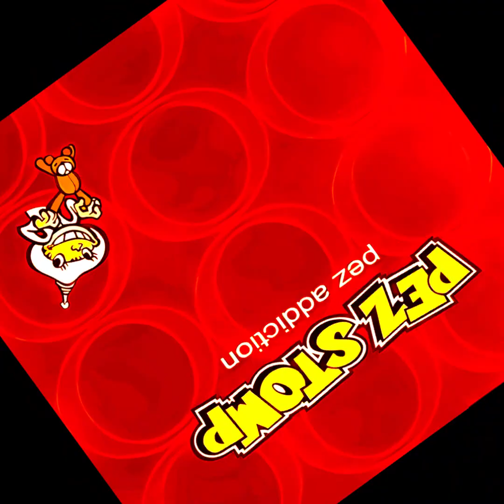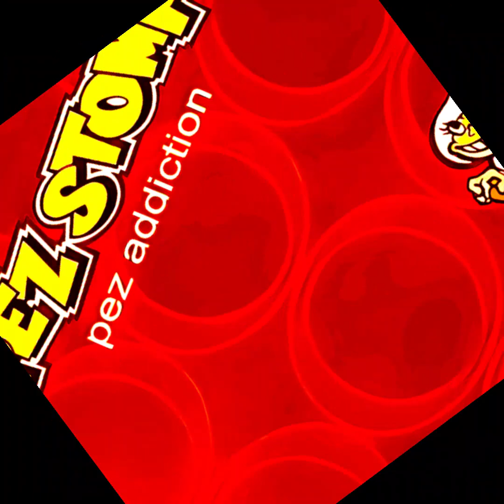03 - Common Tears ‐Pez stomp (Full_album) Pez Addiction @skamadosska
El álbum “Pez Addiction” de la banda japonesa de ska Pez Stomp fue lanzado el 20 de diciembre de 1999. Este trabajo es conocido por su enérgica mezcla de ska y punk, características que definen el sonido distintivo de la banda. El álbum incluye una variedad de pistas que van desde ritmos rápidos y pegajosos hasta melodías más lentas y melódicas. Algunas de las canciones destacadas del álbum son “らっぱ”, “Dog Race”, “Common Tears”, y “満員電車”. “Pez Addiction” representa un momento significativo en la escena del ska japonés, mostrando la habilidad de Pez Stomp para fusionar géneros y crear música que es tanto divertida como reflexiva.

La banda, formada en 1998, ha dejado su huella en la música con su estilo único y su enfoque enérgico. Aunque el álbum “Pez Addiction” fue lanzado hace más de dos décadas, sigue siendo un referente dentro del género y un testimonio del talento y la creatividad de Pez Stomp. Con este álbum, la banda no solo capturó la atención de los aficionados al ska en Japón, sino que también ganó reconocimiento internacional, contribuyendo a la popularidad y evolución del ska fuera de sus fronteras tradicionales. Skamados ska-h es una banda de música ska originaria de Miranda de Ebro, una ciudad de la provincia de Burgos, en España. La banda se formó en el año 1998 y desde entonces ha estado activa en la escena musical, tanto local como nacional. Su estilo se caracteriza por fusionar el ska tradicional con otros géneros como el reggae, el rock, el punk y el rap. Sus letras hablan de temas sociales, políticos y personales, con un tono crítico y reivindicativo.